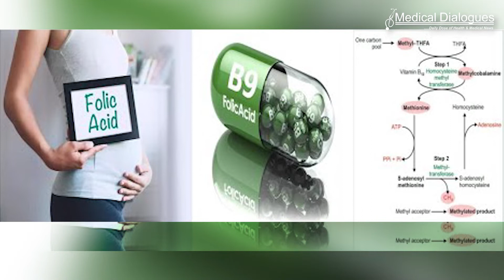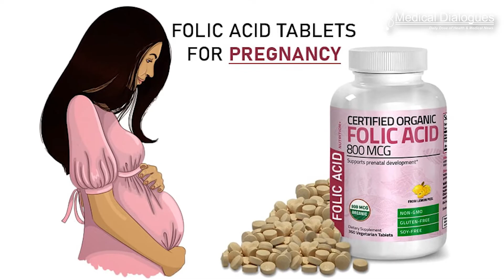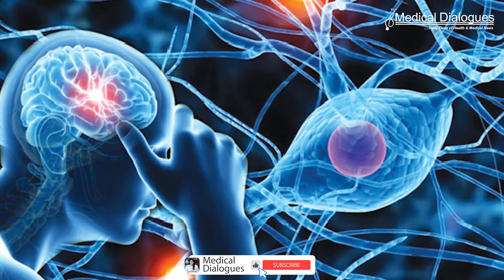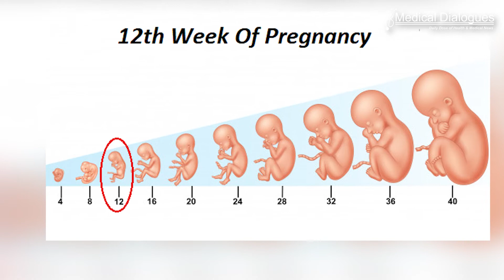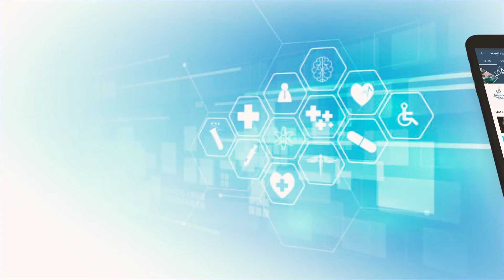Importance of Folic Acid - Why it is routine prescription during pregnancy?